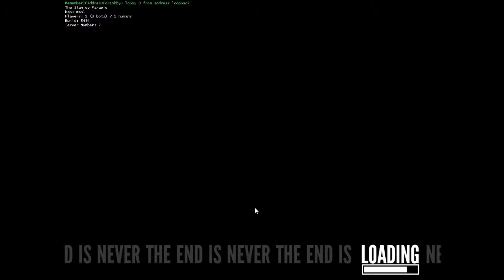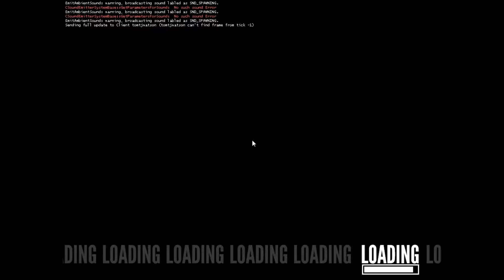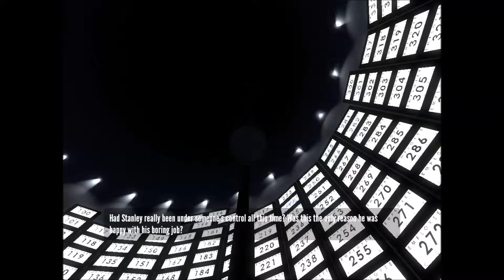Stanley. Stanley is a madman. [EXTRA]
So, I was cheating and this happened.